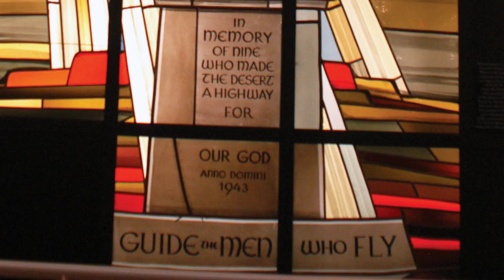Lady Be Good Bomber - Decades TV Network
The Lady Be Good was a World War ll plane that disappeared while on a Naples bombing mission in 1943. It would be 16 years before the aircraft was discovered. An oil exploration team found it in the Libyan desert. But it would be another year before the remains of the five crew members were recovered by a U.S. Army investigation team on February 11, 1960.